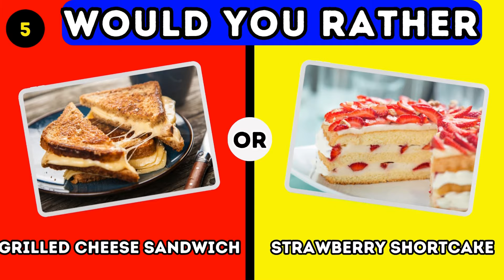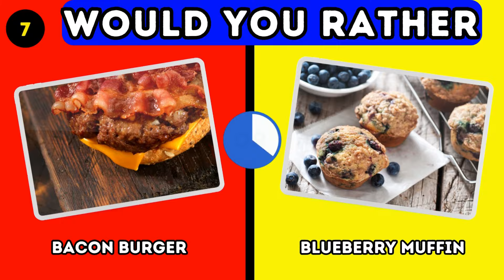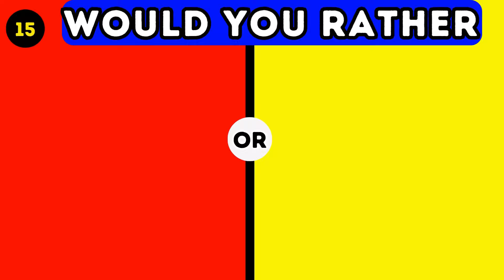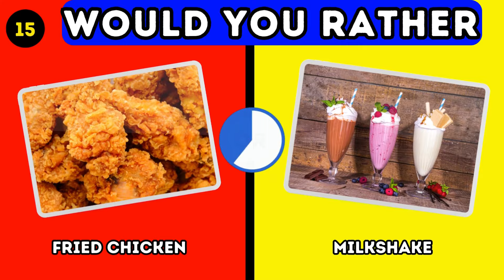Would You Rather Savory vs Sweet Edition? Kpop quiz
Dive into our Would You Rather Savory vs Sweet Edition, where every choice is a delicious dilemma!"
In today's game of 'would you rather', you're faced with choices that will tantalize your taste buds!"
In our 'pick one kick one' challenge, it's all about making tough choices between two tempting treats."
The Would You Rather Food Edition is here to test your culinary preferences in the most fun way possible!"
Get ready for the Would You Rather Junk Food Edition – a guilty pleasure for all foodies!"
Indulge in our Would You Rather Sweet Edition, where the desserts are as tempting as the decisions."
Today's 'would you rather food' game is sure to leave you both hungry and indecisive!"
Join us for a round of the Would You Rather Game, where every choice reveals a little more about you."
It's time for a Quiz Blitz! Quick, fun, and challenging questions await you."
Quiz Time is here to test your knowledge and your preferences in an entertaining way!"
Start your day with our Daily Quiz, designed to spark your curiosity and challenge your decisions."
Experience the high life in our Would You Rather Luxury Edition, where opulence meets choice."
The eternal debate continues in our Would You Rather Sweet vs Savory episode – which side are you on?"
Explore your wild side with our Would You Rather Animals Version – a game for all animal lovers!"
Celebrate the festive season with our special Would You Rather Christmas edition – filled with holiday cheer!"
Cozy up with our Would You Rather Winter Edition, where every choice is as cool as winter itself."
In the Pick One Kick One Winter Edition, let's see which winter wonders you'll embrace and which you'll let go."